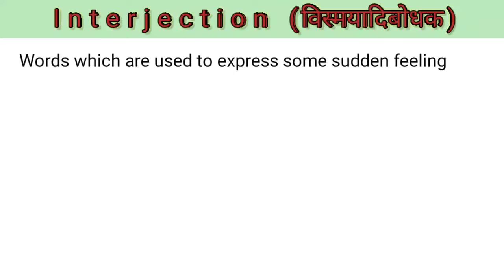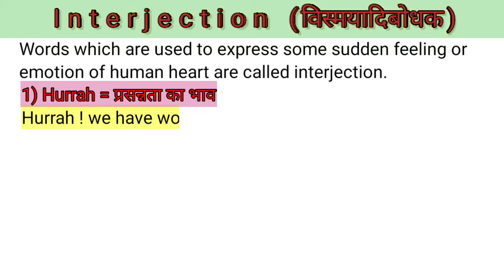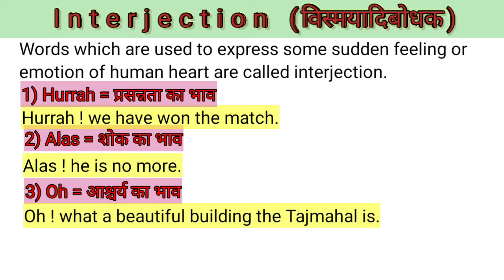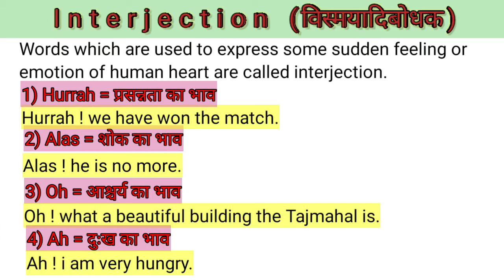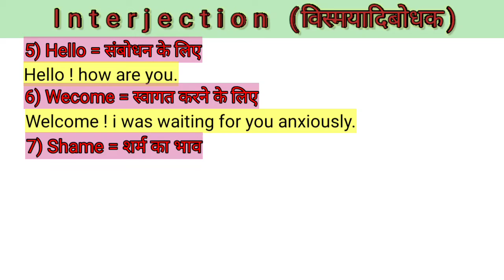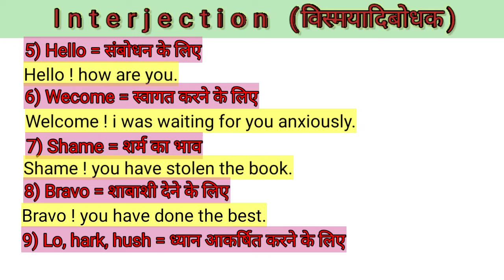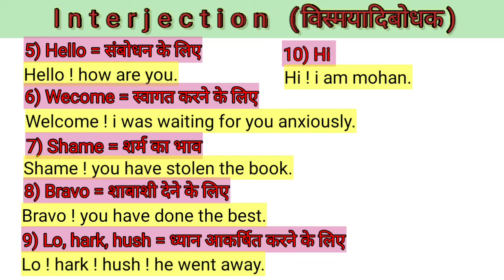Interjection | Interjection In English Grammar | Use of Interjection | Parts of Speech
Interjection | Interjection In English Grammar | Use of Interjection | Parts of Speech | DD KI PATHSHALA